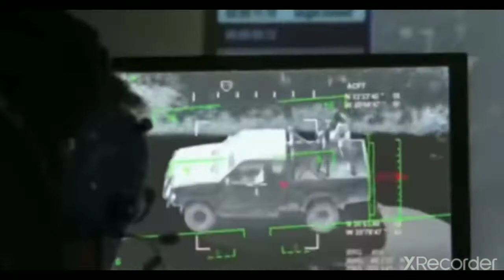Best Action Movies 2021/Short Film##